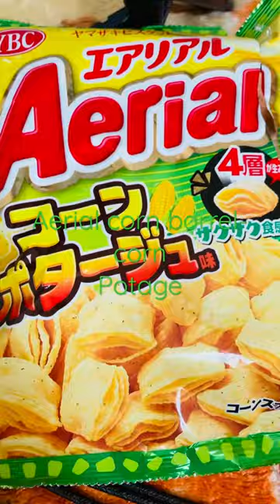ybc aerial corn barrel potage short viral video asmr